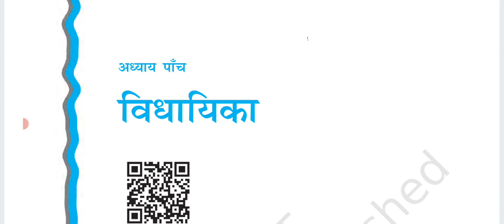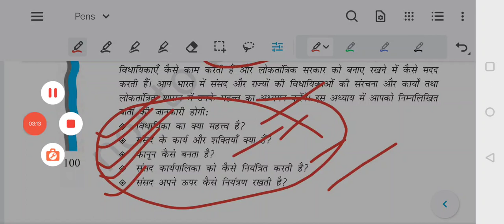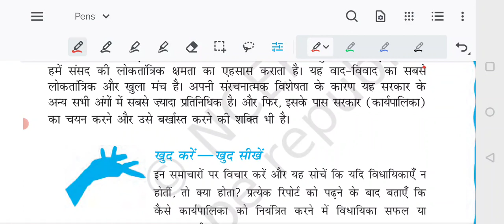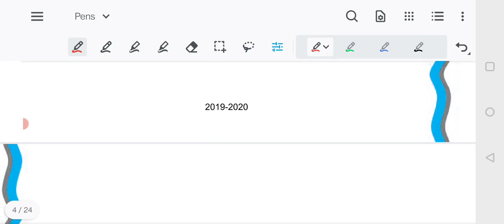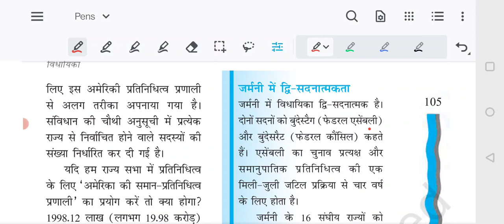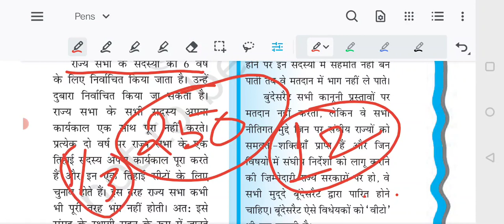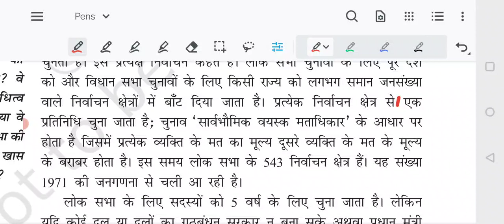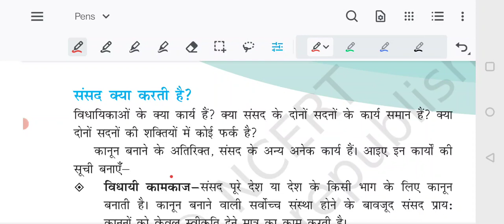NCERT POLITY CLASS 11/CHAPTER-5/PART-1/विधायिका (LEGISLATURE) लोकसभा एवं राज्यसभा